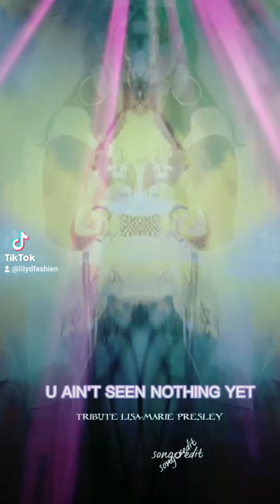U AIN'T SEEN NOTHING YET LISA-MARIE TRIBUTE